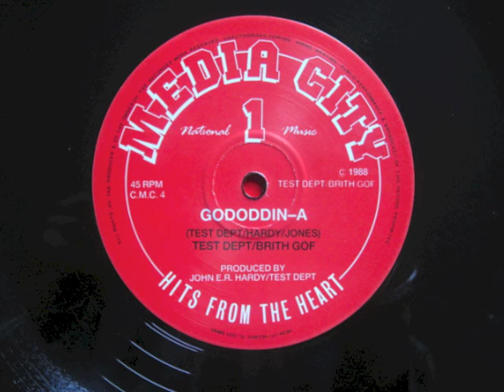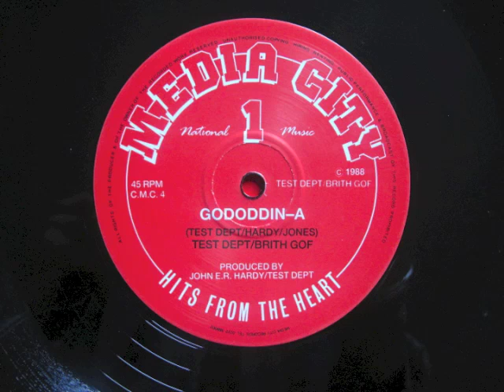Test Dept / Brith Gof...'Gododdin' A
Brith Gof and Test performed an amazing show in Cardiff in 1988. This 12'' was produced then.